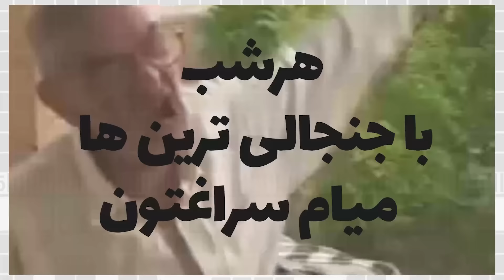تهد.ید آیسان توسط مسلمان ها برای تو.هین به قر.آن😲 لحظه د.ستگیری سا.ر.ق معروف تهران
حمله به ایسان ا.سلامی توسط مسلمان ها که میگن ایسان به قر.آن تو.هین کرده
 به خطر افتادن جون ایسان در امریکا
لحظه د.ستگیر.ی سا.ر.ق معروف تهران که بلاخره تونستن بگیرنش
و کلی اتفاق جنجالی دیگه که در ادامه میبینید

aisan eslami
پسر شاه
پسر غدیر آیسی عقاب